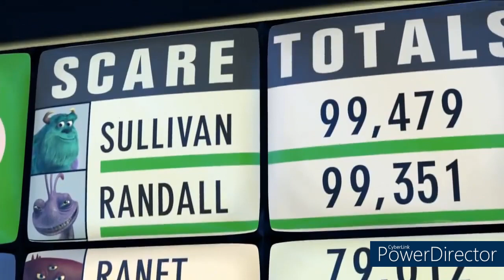Mashup [L&A] | Billy Crystal, John Goodman x CG5², Others - If I Didn't Monday Yourself